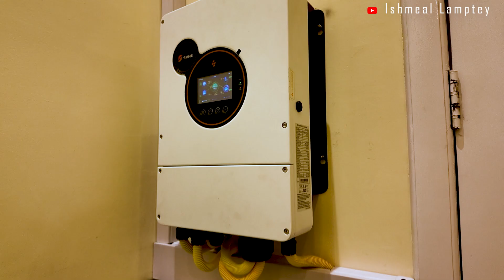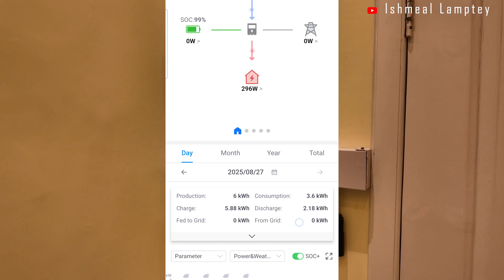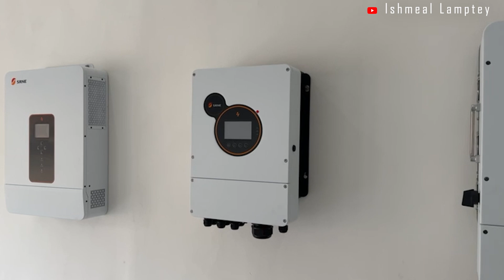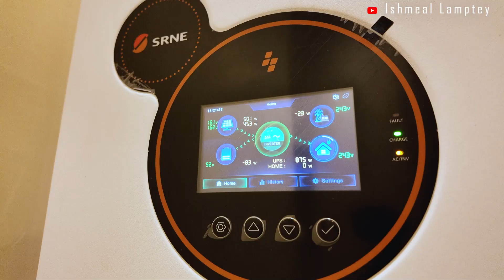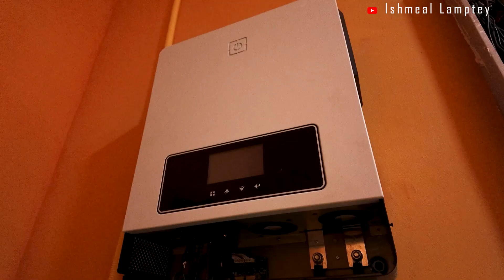Fixing a Failed 20kW Solar Installation + New Solar Projects in Ghana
In this video, I share highlights from three recent residential solar projects:

✅ 20kW Hybrid System at Nungua – correcting mistakes from a poor installation (wrong cables, no surge protection, no earthing, and more).
✅ 6kW Hybrid System at Greda Estate – installed to the owner’s exact requirements, with app monitoring and later upgrades.
✅ 10kW Hybrid System at Ajumako – installation for a client abroad, tailored to meet the home’s energy needs.

Along the way, I’ll show you common mistakes to avoid, best practices for safe and reliable solar installations, and why professional auditing of your home’s electrical system is critical.

MTN Mobile Money: 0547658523 Ishmeal Lamptey